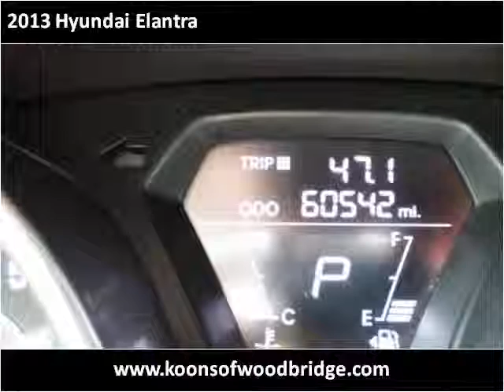2013 Hyundai Elantra Used Cars Woodbridge VA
This 2013 Hyundai Elantra is available from Koons Automotive of Woodbridge.